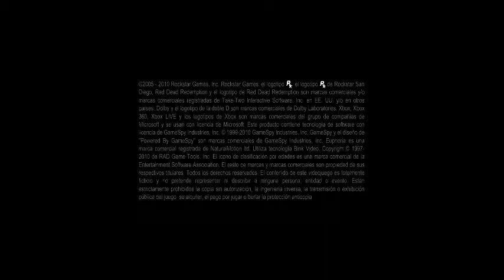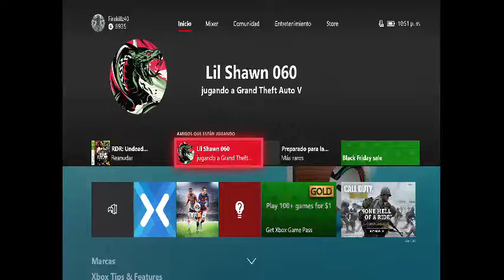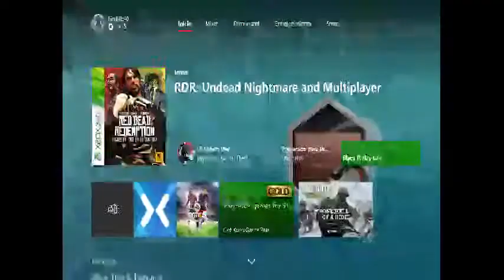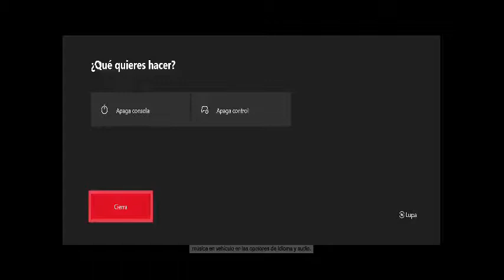Transmisión en directo de marco Garcia